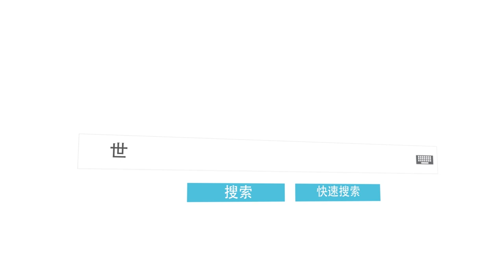最会伪装的动物你见过吗，这些伪装大师你是否都看得出来？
在自然界中，生物都是捕食者与被捕食者的关系存在，如果没有生存技能，稍不注意就会失去生命。因此不少动物都学会了伪装的本领，通过肉眼很难分辨出来。说到伪装，大家首先会想到变色龙，不过今天给大家介绍的是其他的伪装大师，如果你有更新奇的欢迎评论告知。

1：叶尾壁虎（ Uroplatus phantasticus ）  0:33
2：枯叶螳螂（ Deroplatys、Brancsikia、Parablepharis ）  1:16
3：兰花螳螂（ Hymenopus coronatus、Orchid Mantis ）  1:54
4：豆丁海马（ Pygmy seahorse、侏儒海马 ）  2:32
5：糖果蟹（ Candy Crab、Hoplophrys oatesi ）  3:24
6：竹节虫（ phasmatodea ）  4:06

最会伪装的动物，都是伪装大师：

1、叶尾壁虎

如果你没有见过叶尾壁虎，那么第一眼看过去，你会觉得它是一片枯萎的树叶。但是当你仔细看时，你会发现它就是被誉为伪装大师的壁虎。叶尾壁虎又称恶魔叶尾壁虎，它是马达加斯加最为独特的动物之一，基本上在野外很难看到这种壁虎，因为它们太善于伪装自己，不但可以让外观变成像树叶那样的颜色，同时还会根据周围植物的颜色而改变，除非它自己移动，否则无论是人类还是其他动物，都很难发现它的存在，更别说捕捉它们了。

2、枯叶螳螂

枯叶螳螂主要生活在马来西亚、菲律宾等地，它是昆虫界的伪装大师。它们的身体就像一片干枯的树叶一样，就连他们身上的条纹也和树叶上的经络一样，深深融入环境中，然后慢慢的靠近猎物，在猎物毫不知情的情况下给予致命一击，然后美餐一顿，不愧是大名鼎鼎的拟态猎手。不过，它的这种伪装也只是为了狩猎，更多情况下是为了保命，因为它也在某些动物的食谱之中。

3、兰花螳螂

兰花螳螂是一种昆虫，它的美，超出了人类的想象力，被誉为：进化得最完美的生物。主要分布在马来西亚、缅甸、泰国和印度尼西亚等地。它可以将自己假扮成一朵兰花，而且能随着花色的深浅调整自己身体的颜色，连步肢都演化出类似花瓣的构造和颜色。它也是高明的掠食者，只要在花丛中守株待兔，自然就有食物送上门来。但是它们的寿命非常短，整个生命周期只有六至八个月左右。

4、豆丁海马

豆丁海马又称侏儒海马，身长约1厘米，它们长得和所栖息的柳珊瑚几乎一模一样，由于它们将自己保护的非常好，所以人类对于它们的了解很少，目前仅在中西太平洋区域发现过这种小家伙，如果不是有科学家研究柳珊瑚的话，可能至今都不会发现它们的存在。豆丁海马虽然体型娇小，但也是一位捕食高手。它们会将柳珊瑚当做“蜘蛛网”，由于珊瑚本身是由成百上千的珊瑚虫构成，珊瑚虫的触脚在海水中飘荡，能够粘住很多的浮游生物，豆丁海马就会吃掉一部分，它比兰花螳螂的守株待兔还厉害，就是一个姜太公钓鱼，愿者上钩。

5、糖果蟹

糖果蟹又称软珊瑚蟹，是一种体形微小的动物，特别善于伪装自己，主要生活在软珊瑚丛中，以浮游生物为食。它属于共生蟹，宿主就是这些红色的软珊瑚，所以它的体色看上去和珊瑚的颜色几乎是相匹配的。它们偶尔会摄取珊瑚虫，吸收它们的色素，为其提供更好的伪装保护。据说它们可以像章鱼和变色龙那样根据环境改变体色。为了伪装效果更上一层楼，它们还会采摘小珊瑚粘在自己背上，聪明至极。

6、竹节虫

地球上的竹节虫有上千种，大部分生活在东亚的热带森林，其中最长的竹节虫体长超过30厘米，是世界上最长的昆虫。之所以被称为竹节虫，主要就是它善于模仿成树枝，简直和真实的树枝一模一样，这种自然伪装让竹节虫的天敌都感觉不到它的存在。如果真的倒霉被对方识破，那么竹节虫还有第二道防线，它可以用锋利的刺或者有毒的分泌物来对付捕食者。不过对于人类而言，这些毒素虽然不构成致命的威胁，但是最好别去招惹它们。